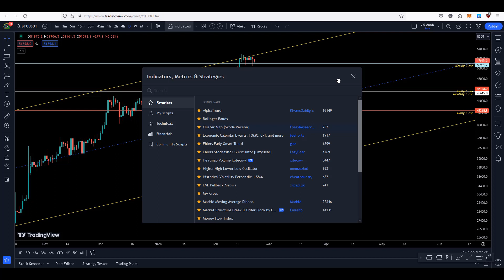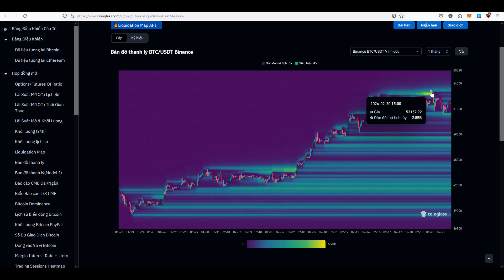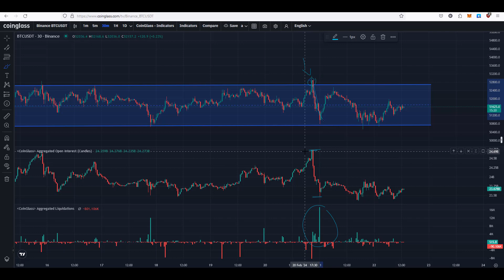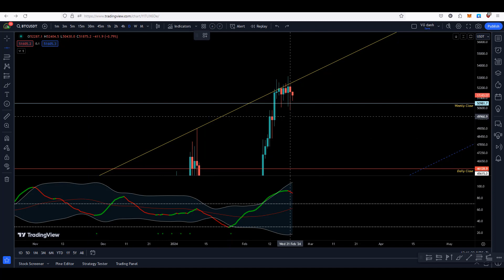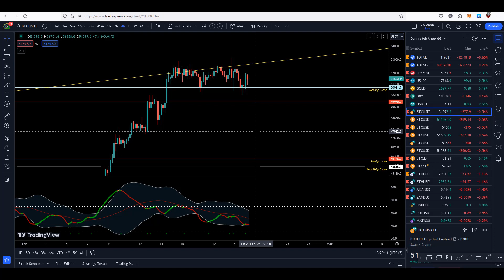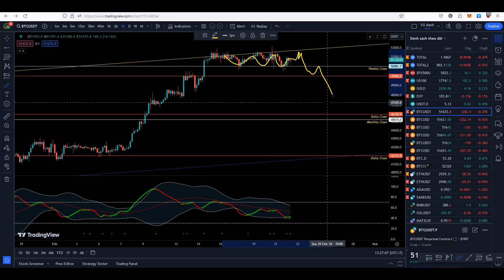Kế Hoạch Trade BTC & Vàng - Khả Năng Thoát Vùng Trợ Giá? | CIG Trading